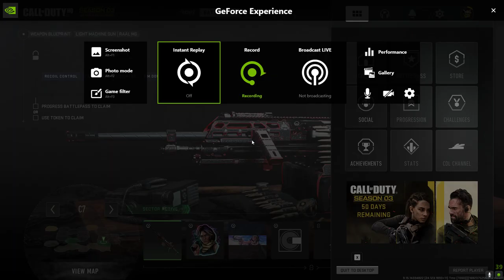Call of Duty Modern Warfare 2 2022 30 min dmz